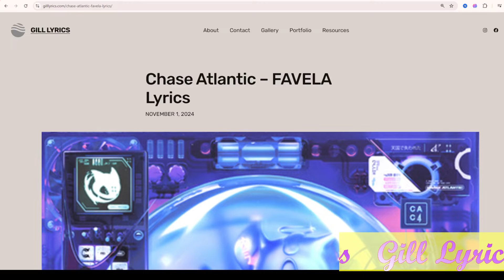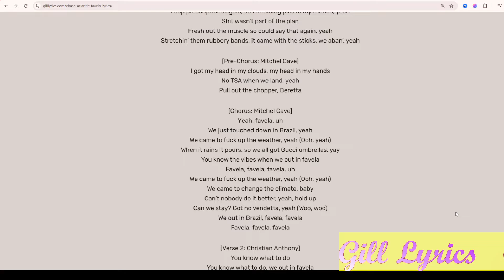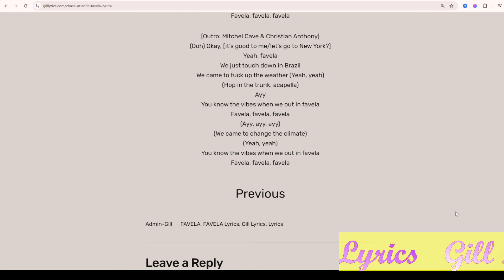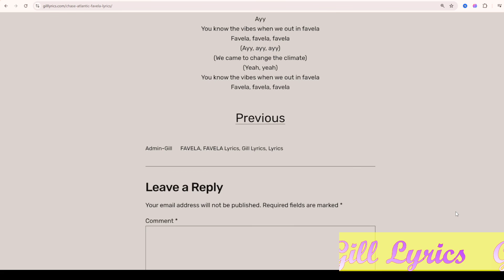Chase Atlantic – FAVELA Lyrics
Album on LOST IN HEAVEN
Track 1 on LOST IN HEAVEN
FAVELA Lyrics
[Verse 1: Mitchel Cave]
Yeah, okay, we ready
Came with a lethal machete
I use my right hand to kill
So I keep my hand still, keep her steady, yeah, yeah
We upped the script in advance, my right pocket full of ’em Xans, woah, ayy
I cop prescriptions again, so I’m sliding pills to my friends, yeah
Shit wasn’t part of the plan
Fresh out the muscle so could say that again, yeah
Stretchin’ them rubbery bands, it came with the sticks, we aban’, yeah

[Pre-Chorus: Mitchel Cave]
I got my head in my clouds, my head in my hands
No TSA when we land, yeah
Pull out the chopper, Beretta

Yеah, favela, uh
We just touched down in Brazil, yеah
We came to fuck up the weather, yeah (Ooh, yeah)
When it rains it pours, so we all got Gucci umbrellas, yay
You know the vibes when we out in favela
Favela, favela, favela, uh
We came to change the climate, baby
Can’t nobody do it better, yeah, hold up
Can we stay? Got no vendetta, yeah (Woo, woo)
We out in Brazil, favela, favela
Favela, favela, favela

[Verse 2: Christian Anthony]
You know what to do, we out in favela
Yeah, blossom, baby (Blossom, baby), fuck you, pay me (Fuck you, pay me)
Out of my mind, staying in favelas lately
Yeah, it’s cold outside, I can tell she’s losin’ patience (Patience)
Blood in my eyes, I can see the devil’s patient
And I might sent two, cut the shit, we’ve been through
I got a bag filled with magazines, what’s the issue? (Woo, woo)

[Pre-Chorus: Christian Anthony]
Yeah, we just touched down in Brazil
Hop off a jet, pop me a pill
Hop in the trunk, acapella

Yeah, favela, uh
We just touched down in Brazil, yeah
Favela, favela, favela (Favela)
Favela, favela, favela

[Outro: Mitchel Cave & Christian Anthony]
(Ooh) Okay, [it’s good to me/let’s go to New York?]
Yeah, favela
We just touch down in Brazil
We came to fuck up the weather (Yeah, yeah)
Ayy
Favela, favela, favela
(Ayy, ayy, ayy)
(We came to change the climate)
(Yeah, yeah)
Favela, favela, favela